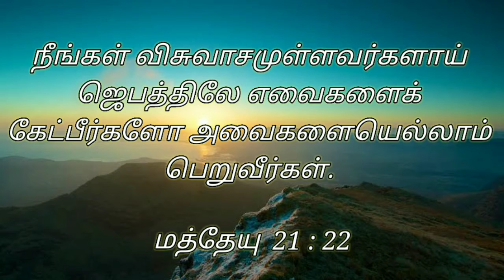தினம் ஒரு வேத வசனம் | Today Bible Verse | 31/07/2020